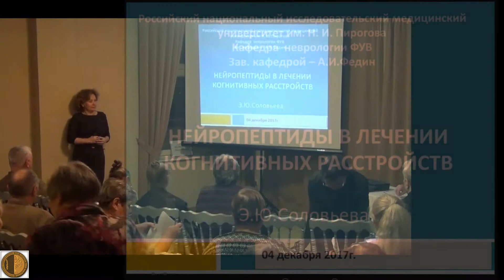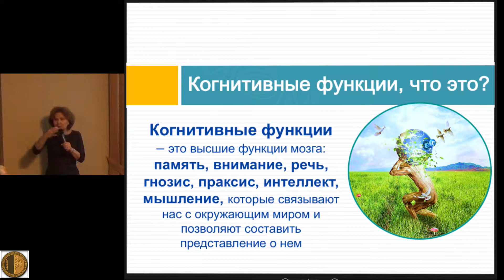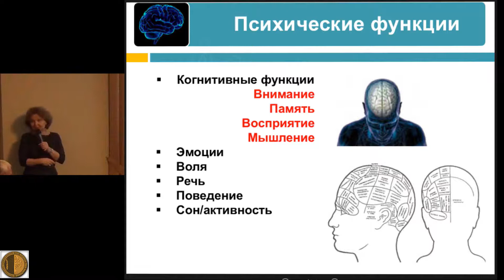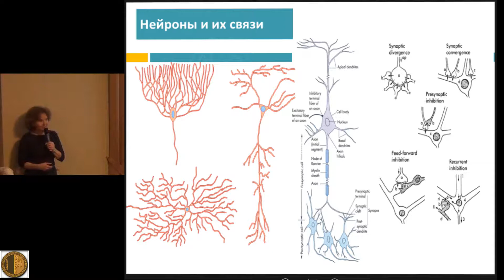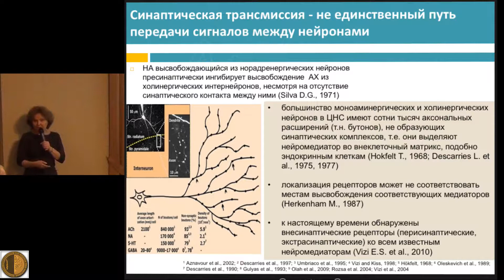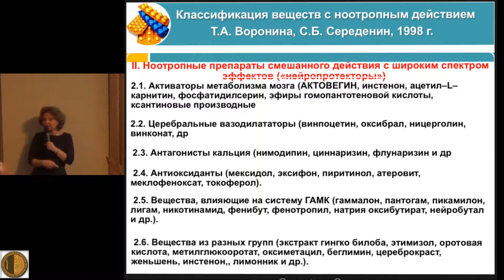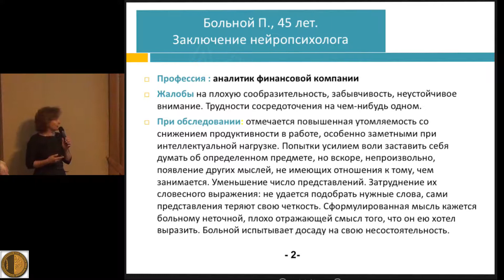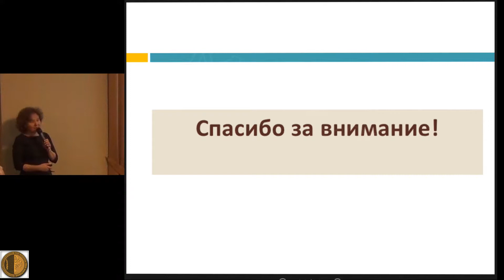ВШТ 04122017 часть2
Высшая Школа Терапии МГНОТ 04122017 часть 2